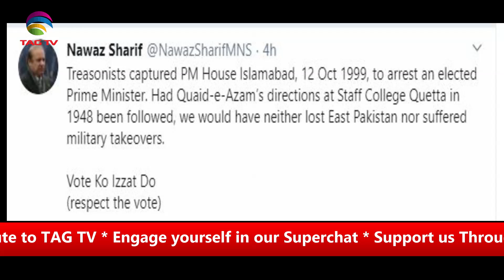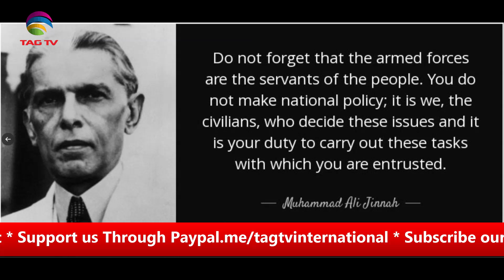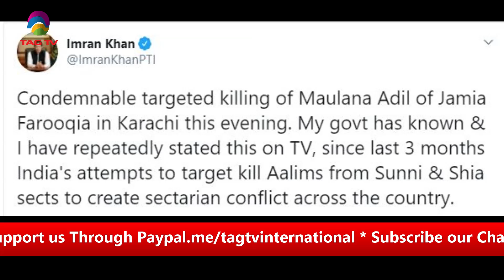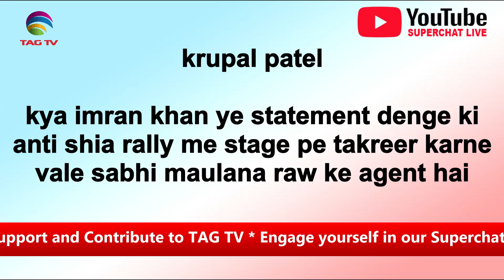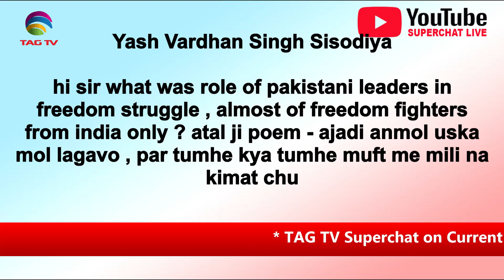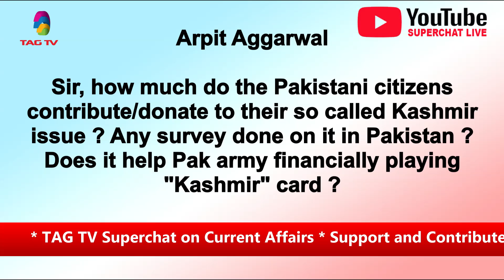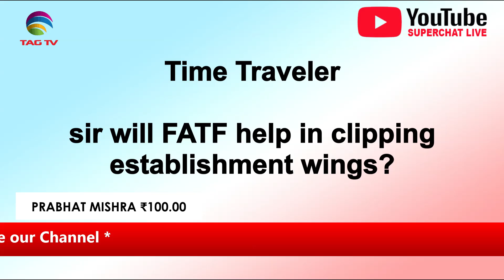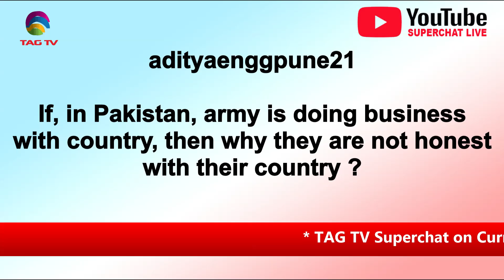Nawaz Sharif Remembers 1999 Military Coup, Pak FATF Fate, Delhi Riots Book, Trump&Covid